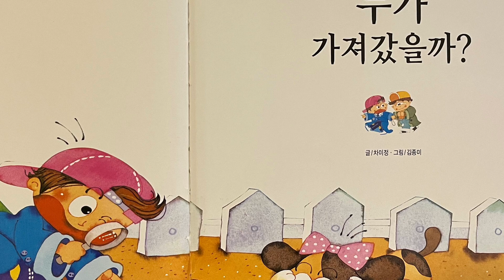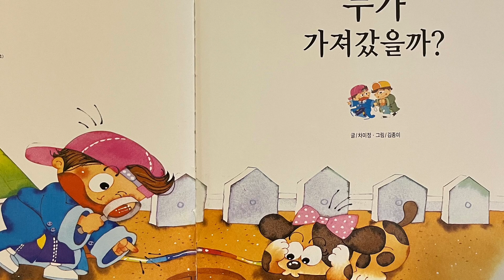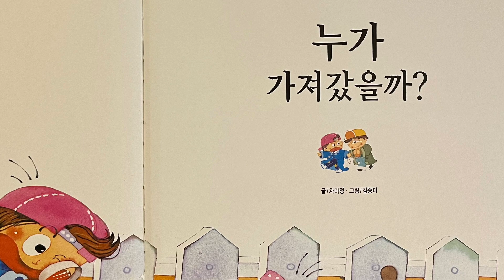[한글쌤의 동화책읽어주기]창작동화- 누가 가져갔을까 | 동화책| 수학동화| 그림동화| 교육동화| 구연동화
우리 친구들 탐정이야기 좋아하나요?
텔레비전이나 이야기 속에 등장하는 탐정들은 범인이 남기고 간 발자국이나 머리카락, 혹은 목격자가 보았다는 범인의 옷 색깔, 눈 코 입의 생김새를 참고해서 범인의 모습을 생각해내죠.
그리고 그 기준에 맞는지를 살펴보면서 범인을 잡게 된답니다.
오늘 동화 속 주인공 석현이는 도둑을 잡는 경찰이 되었대요.
과연 석현이가 도둑을 잘 잡게 되었을지, 그럼 신나는 동화여행 속으로 들어가볼까요?

도서정보
누가 가져갔을까
글:차미정
그림: 김종미
출판사: 한국삐아제
본 동화는 출판사에 의해 더이상 판매되지 않는 절판도서입니다.